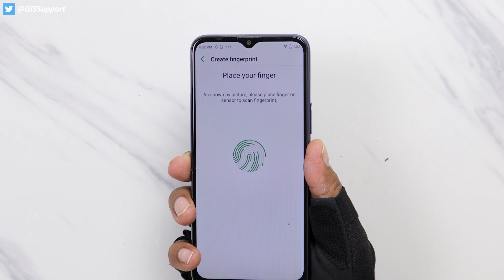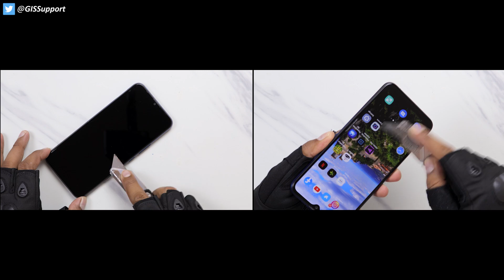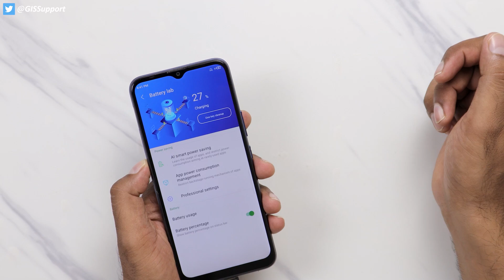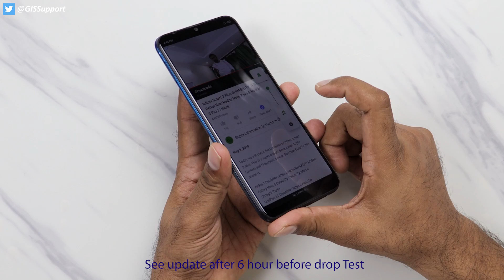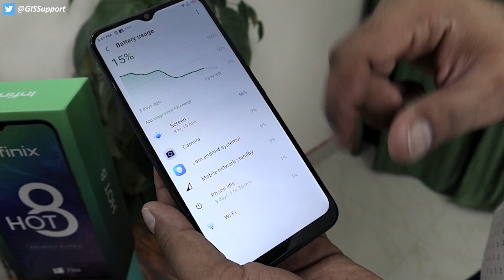Infinix Hot 8 Durability Test | Gupta Information Systems | Hindi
How durable is the latest Infinix Hot 8 Smartphone. Check the full durability test here.

See our Host Saurabh on his social network,